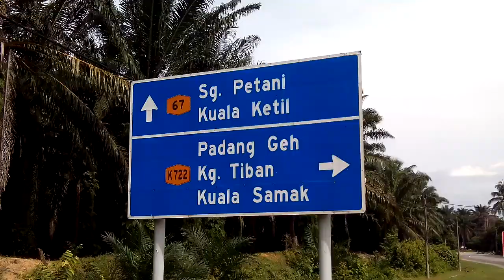Belut kulim.padang geh k.ketil